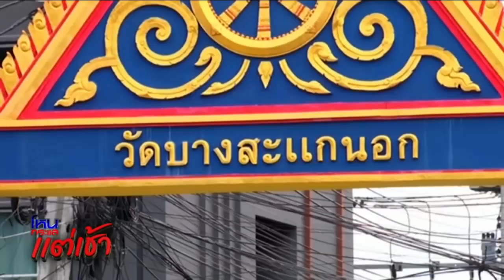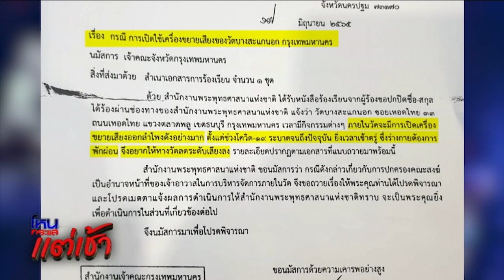"ซันนี่ ยูโฟร์" / ขโมยนมกล่องให้ลูก / รุ่นพี่รุมเด็ก ม.2 / สวดมนต์เสียงดัง l EP.229 l 24 ก.ค.65